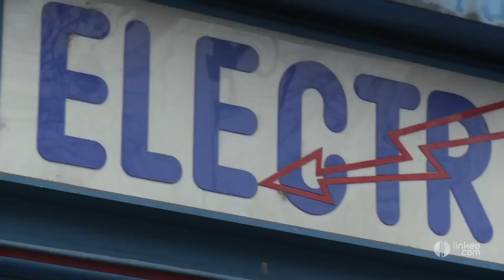ENTREPRISE DEHBAL : Entreprise d'éléctricité situé à Paris 75017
L'entreprise Dehbal est située en bordure du périphérique, au 1 avenue de la porte de Saint Ouen, Paris 17 ème. C'est une entreprise familiale créée en 1977 par Mr Dehbal, diplômé de l'école électronique de Charenton, ancien cadre des entreprises CARDON électricité, formateur, maitre d'apprentissage examinateur auprès des centres de formation professionnelle, et son épouse ancienne secrétaire comptable.
L'entreprise Dehbal vous propose ses services dans le domaine de l'électricité et toutes ses applications : courant fort et faible, chauffage électrique, installation et dépannage, mise en conformité bâtiment et industrie.
L'entreprise effectue des interventions rapides et efficaces et dispose de deux scooters pour les dépannages urgents.
La qualification et l'expérience nécessaire, transmise de père en fils, a permis à l'entreprise Dehbal d'être connus et reconnus par EDF, Qualifélec, Consuel et certains organismes de contrôle.